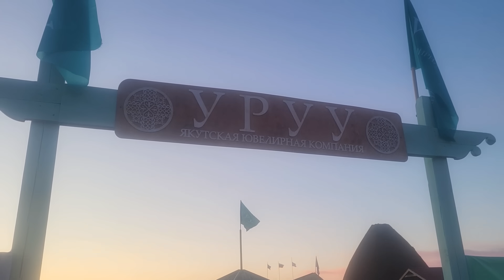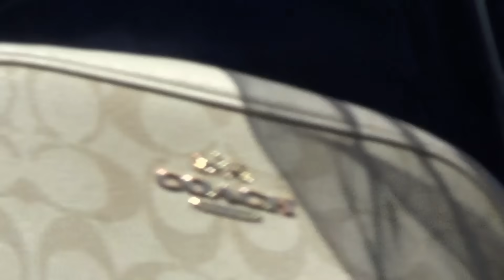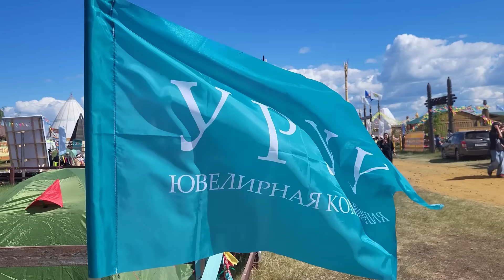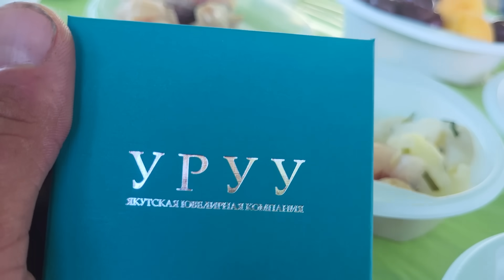МЫ НЕ СМОГЛИ??? НОВОЕ ПУТЕШЕСТВИЕ НА РЫБАЛКУ МЕЧТЫ! ЯКУТИЯ 2024.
Друзья и Снова Всем Привет!!! Наконец то долгожданный выезд в Якутию которого мы очень ждали и у нас все было под жирным вопросом, но все таки мы приехали, еще и повезло попасть на праздник. Спасибо!